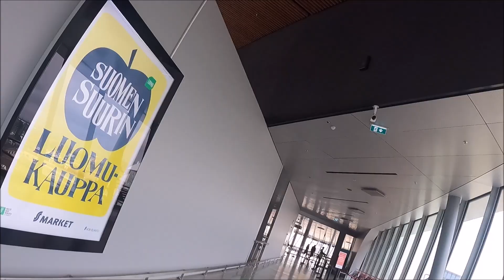PORT OF HELSINKI / WEST TERMINAL 2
FINLAND*S MAIN PORT, BOTH FOR COMMERCIAL AND FOR FOREIGN PASSENGER.
WESTHARBOURTERMINAL 2
BESTPORT/HELSINKI